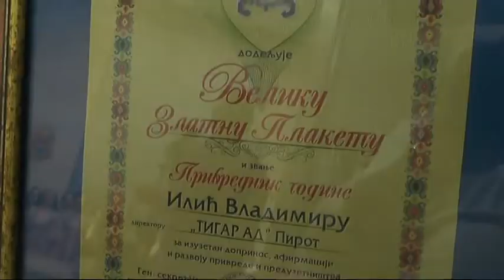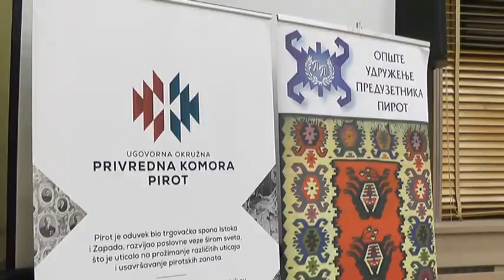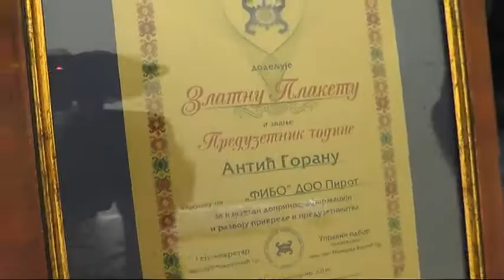DODELJENA PRIZNANJA PRIVREDNIK PREDUZETNIK GODINE 2018